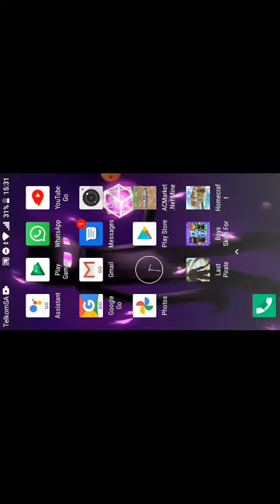I am playing Minecraft me and my brother